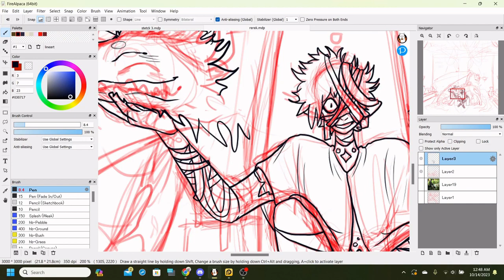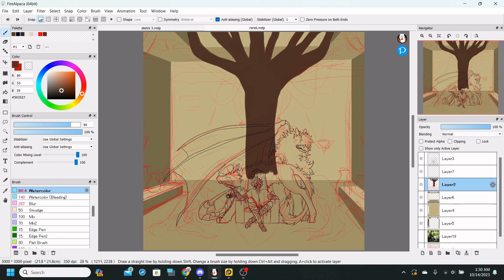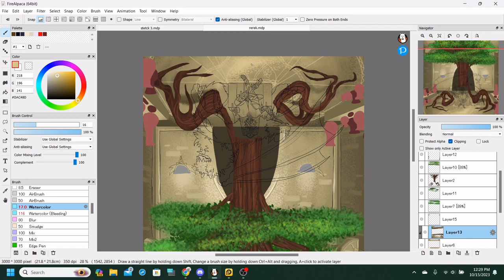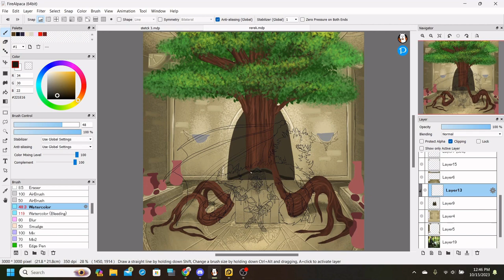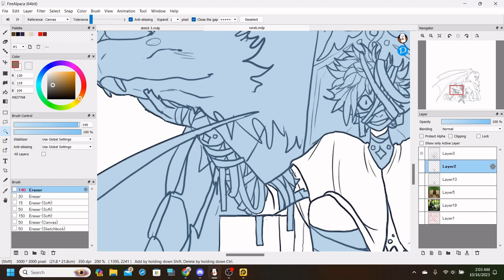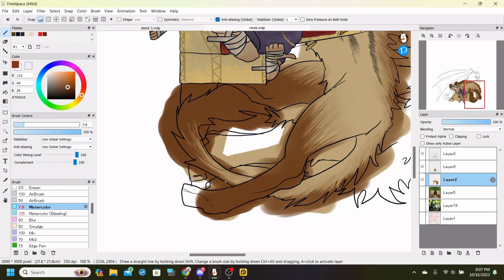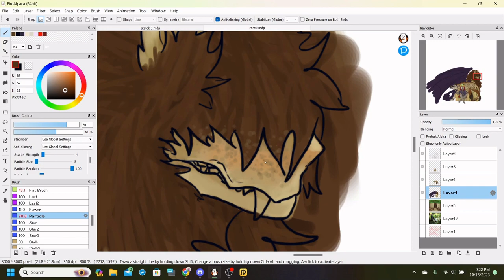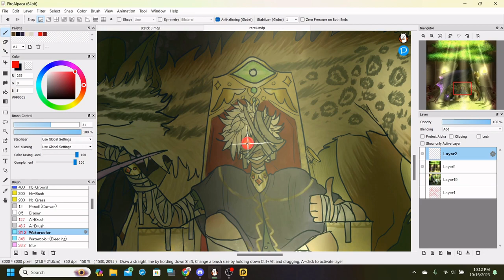Rerek (OC Speedpaint)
ham (a birthday video for all you fine folks out there. )
: Songs: Wriggle by Cosmo Sheldrake
Pork Soda by Glass Animals
Little demon cat boss music by vivvvii (plus or minus a v or an i)